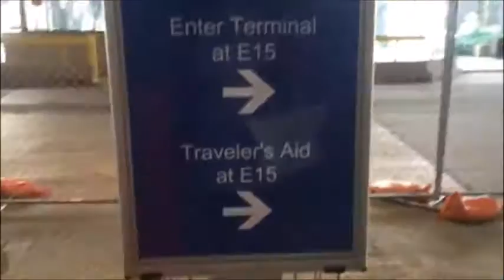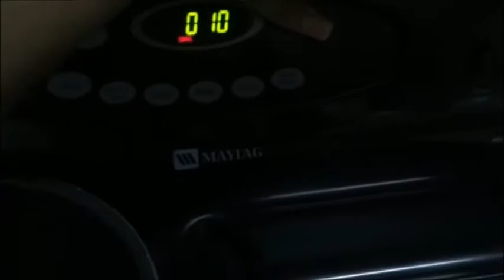Summer Vlog #2 || Family function, Drinks, and Baking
Follow me on periscope: @lil__staycee

If you have any questions comments or concerns please comment them below loves! :)

God Bless!